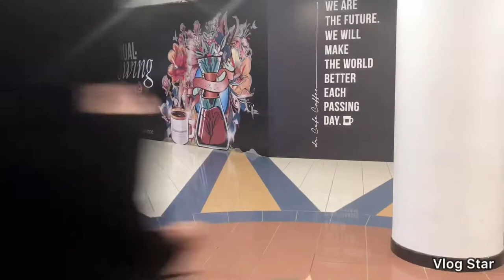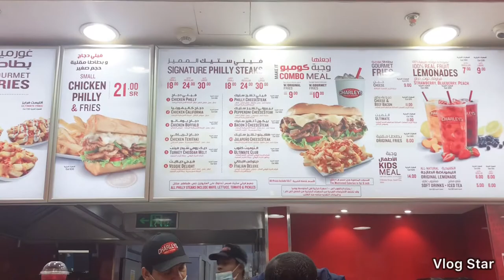GoPro, pocket WiFi and New Mobile for Vlogging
Accessories